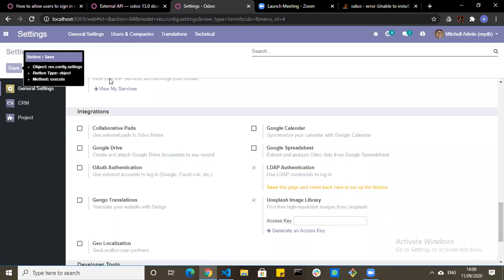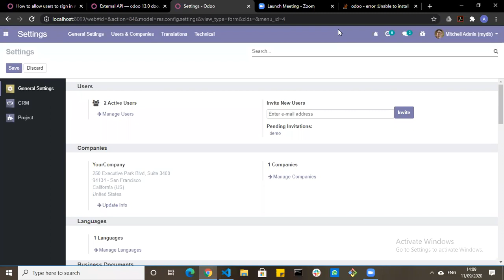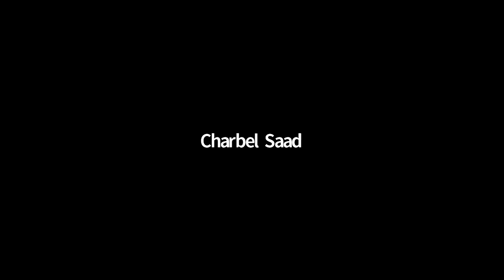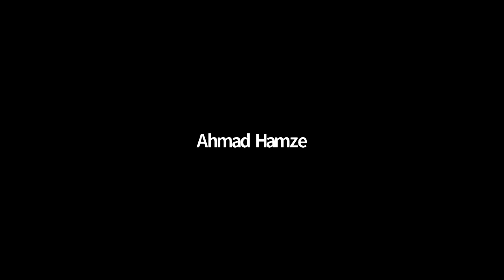Rainmakers | Web/App Development Track - Session 17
Rainmakers is a market readiness program that empowers senior university students and fresh graduates to kickoff their professional careers by equipping them with technical, business, and essential skills through an enriching experience.